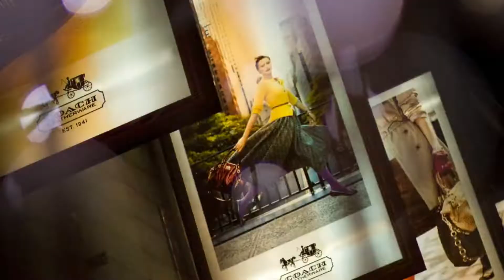10 STONOR @ KLCC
| Developer Units for SALE |

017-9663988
or Whatsapp

We provide only accurate information to our client. Save your time searching around all the property platforms.
We serve with honesty and sincerity.